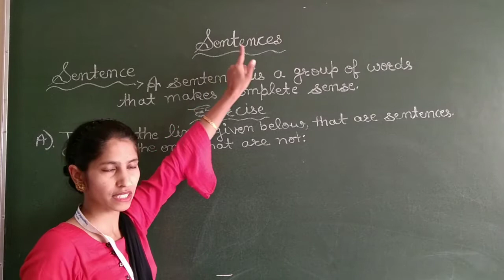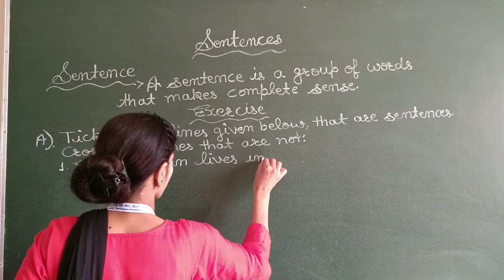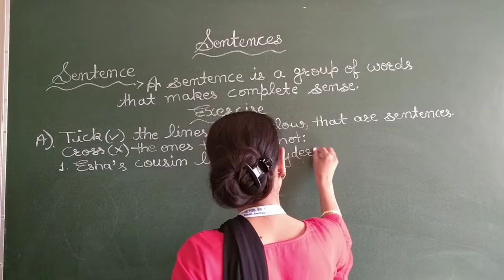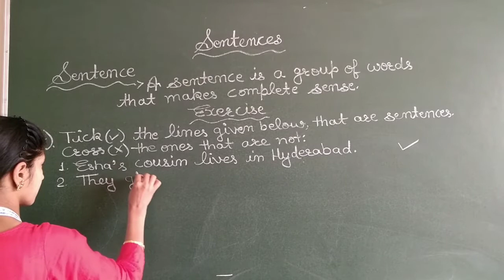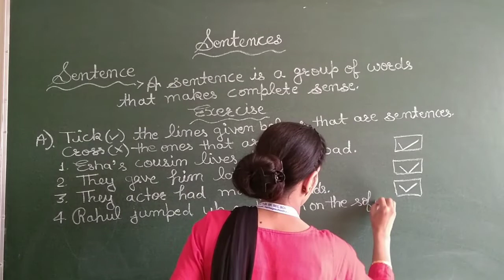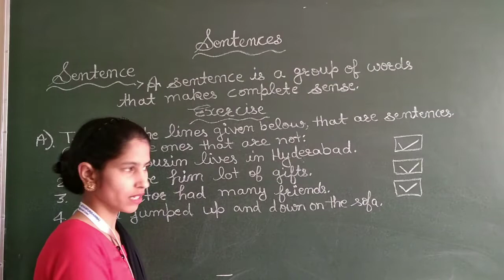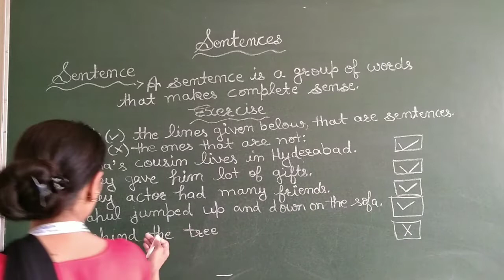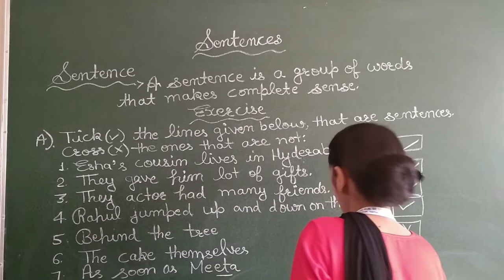Sentences- Bookwork part-A class-3 rd